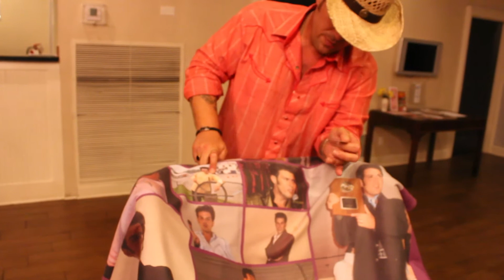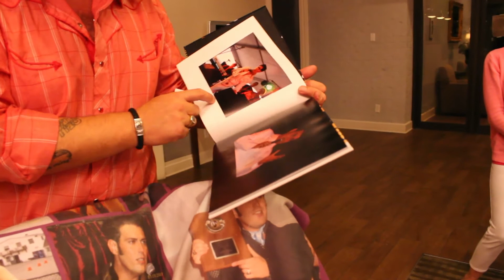Franz Goovaerts draws names for the Franz 20th souvenirs Elvis Week 2016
please LIKE "THUMBS UP" and COMMENT on this video.